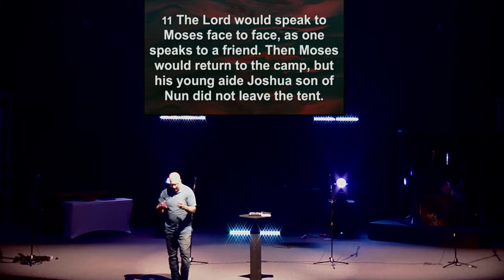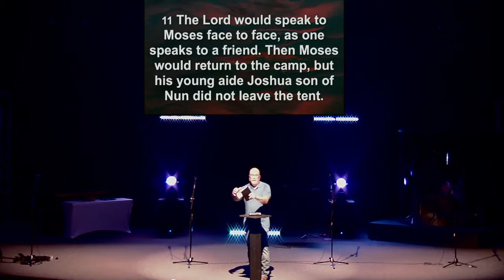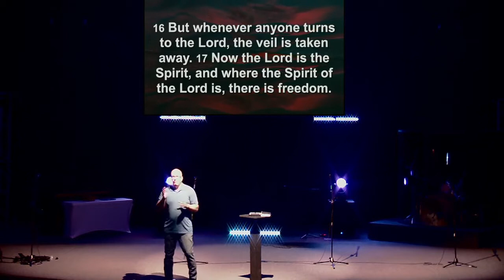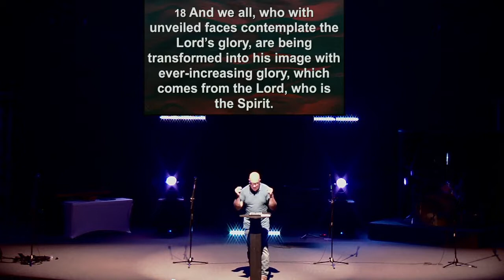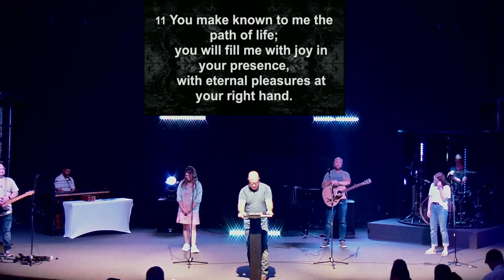Service, May 22nd, 2022